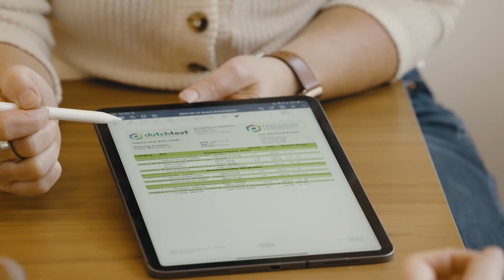Secondary Gain: Why We Stay Stuck S1E5 (E005)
Oftentimes our subconscious is what blocks us from making gains in our health or in our goals. We are joined today by a dear friend & colleague Megan Blacksmith from ZestyGinger to talk about Secondary Gain. What is it and why should you care? Turns out it’s one of those sneaky ways we get stuck without knowing it. Listen in to find out how to use it to your advantage.

》In This Episode:
Megan’s introduction [01:48]
Brain’s role in healing [05:23]
Moving away from guilt and shame in health [08:02]
Clearing emotions within the body [11:00]
Secondary gain, what is it? [14:55]
Examining your relationship with yourself [24:28]
Becoming aware of secondary gain [27:04]
Antidotes to secondary gain [31:12]
Quantum model of healing [33:35]
Megan’s outside tip [37:26]

》Resources Mentioned:
If you have a question for the show, you can submit your question under the podcast section of